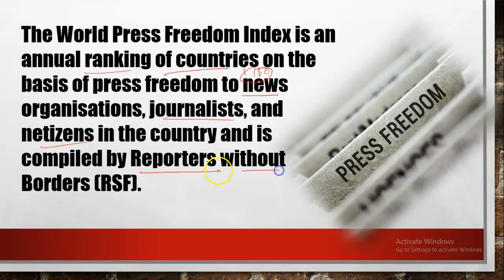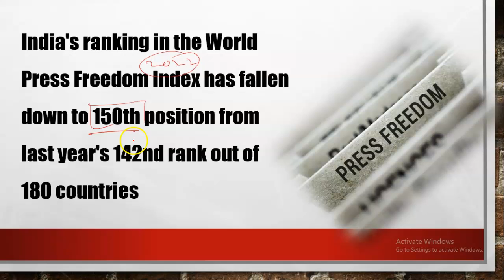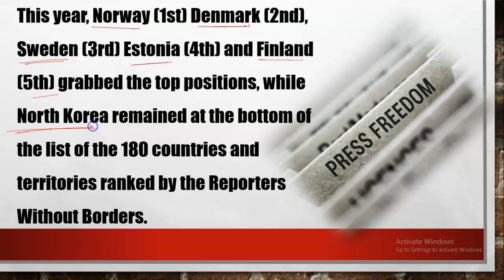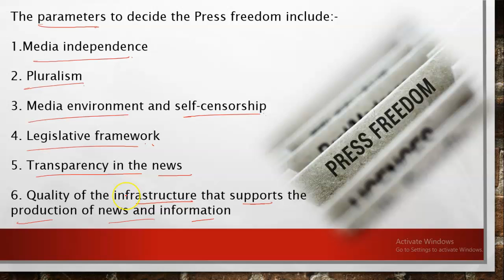World Press Freedom Index 2022 क्या है भारत की Ranking?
The World Press Freedom Index is an annual ranking of countries on the basis of press freedom to news organisations, journalists, and netizens in the country and is compiled by Reporters without Borders (RSF).
India's ranking in the World Press Freedom Index has fallen down to 150th position from last year's 142nd rank out of 180 countries
This year, Norway (1st) Denmark (2nd), Sweden (3rd) Estonia (4th) and Finland (5th) grabbed the top positions, while North Korea remained at the bottom of the list of the 180 countries and territories ranked by the Reporters Without Borders.